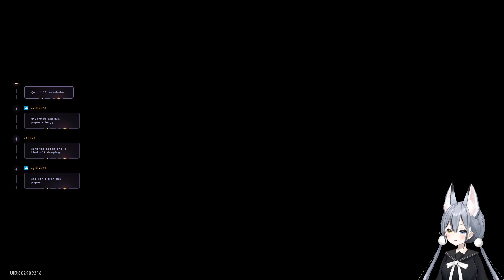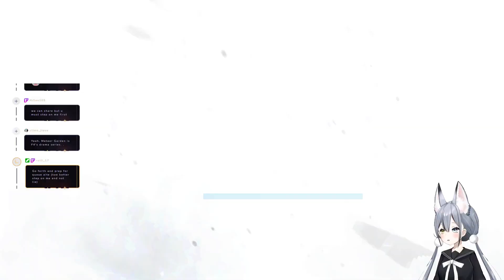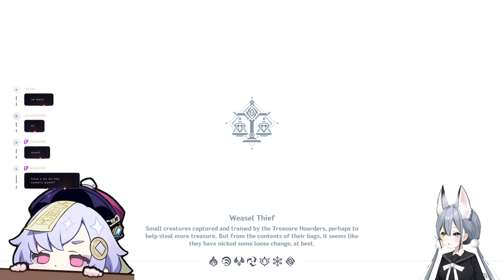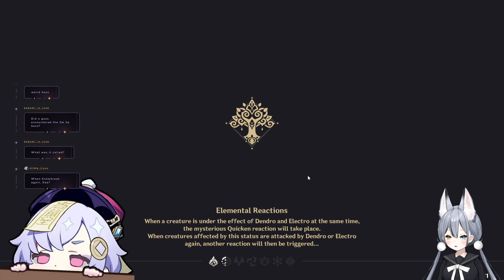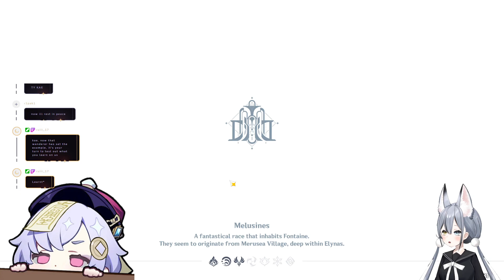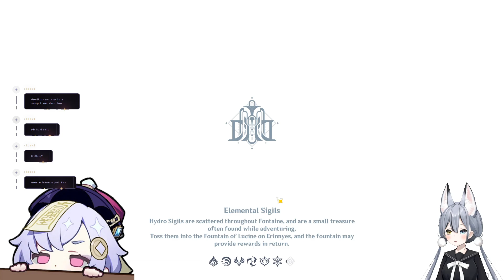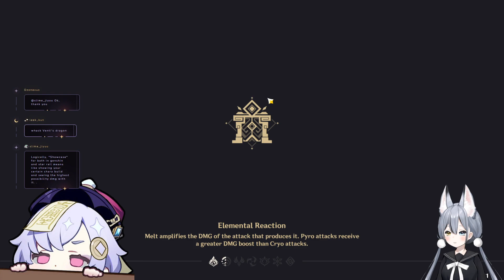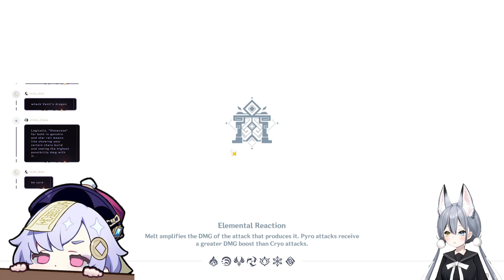【otsukae!】20230821 ✢ i have not worked on my dailies